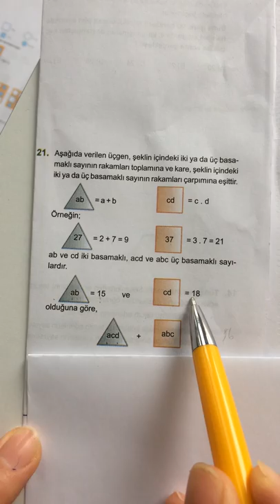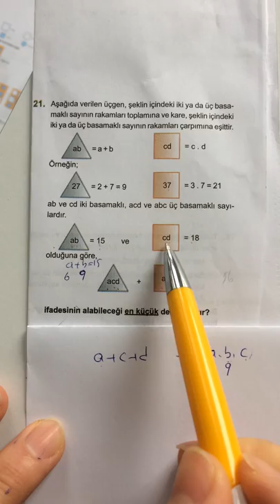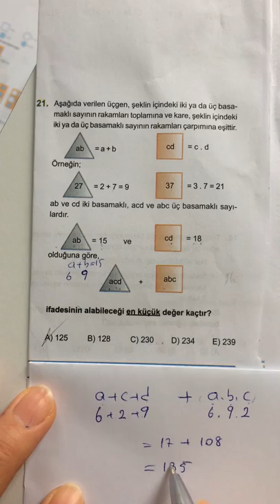SPİDERMAN TYT DENEMESİ MATEMATİK